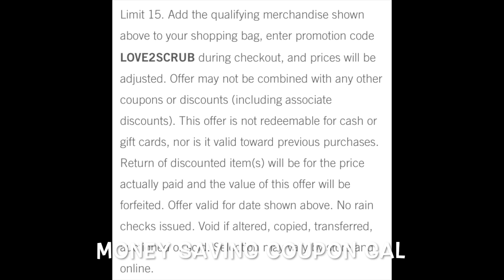IF YOU LIKE BODY SCRUBS, CHECK OUT THIS AWESOME DEAL!!!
If you're interested in hearing about shopping deals using coupons and getting freebies/samples, check out my coupon accounts.  Links are below.  I will also be doing craft tutorials.